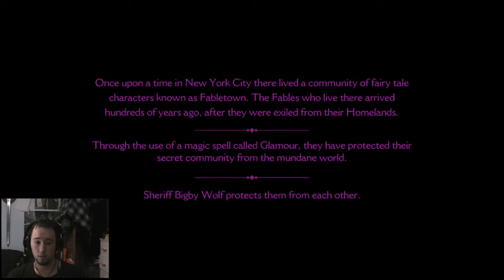Let's Play The Wolf Among Us | Fairy tales in new york? so confused | xxx6ty3z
hey! now that im back here is the first of the series of The wolf Among us. as announced at E3 that there will be a 3rd season of TWD (the walking dead) ill be playing the second season of that hopefully before the 3rd comes out. keep an eye out for other games coming and hope you enjoy

gt
XxXSiXTyThR33 Z